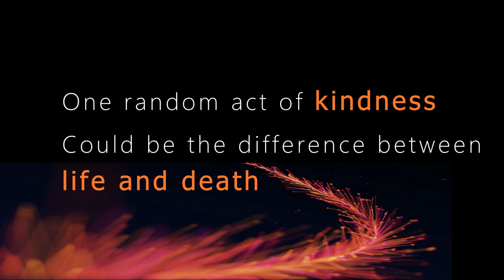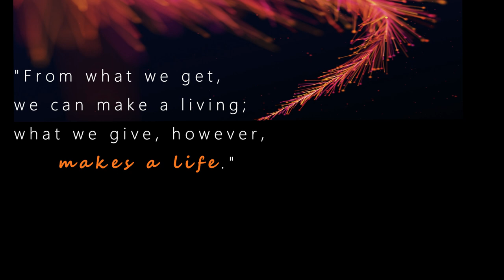Save A Dying Soul - Johannesburg - Feeding The Homeless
"From what we get, we can make a living; what we give, however, makes a life." Tag along with Save A Dying Soul International Foundation (SADSIF) as they feed the homeless in the streets of Johannesburg South Africa.

Address: 12 Withycombe Street, Corner 73 Booysens Road, Johannesburg, South Africa

Bank(FNB):
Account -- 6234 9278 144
REF -- SADSIF